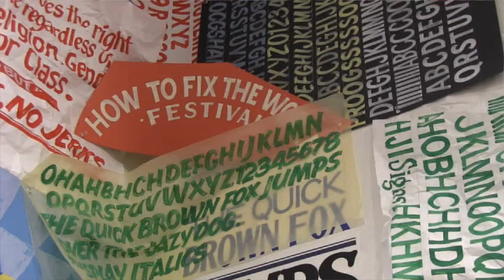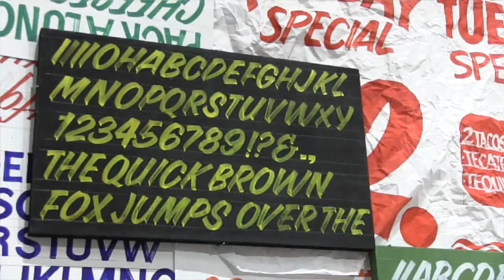Now in the University Hall Gallery: Meet Artists Pat Falco & Kenji Nakayama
Current: Kenji Nakayama & Pat Falco uses elements from Kenji and Pat's actual studio space. The artists talked with University Hall Gallery Curator Sam Toabe ahead of the opening reception, happening Wednesday, November 29 from 6 to 8 p.m. Current runs through January 5, 2018. For show information and gallery hours, go